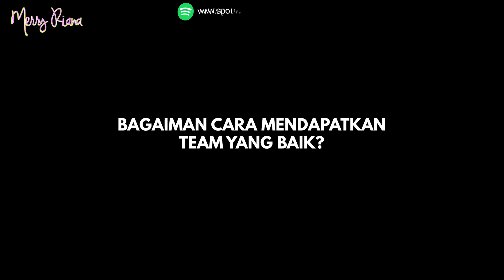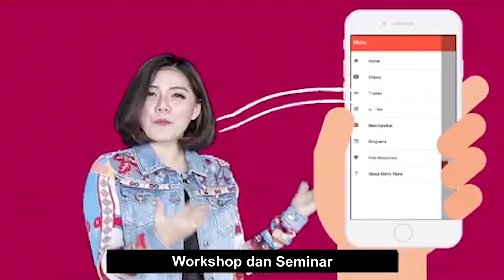MANAGE TEAM SAAT WFH ?? SIAPA TAKUT ?! CARI TAU CARANYA BERIKUT INI | Motivasi Merry | Merry Riana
Motivasi Merry | MANAGE TEAM SAAT WFH ?? SIAPA TAKUT ?! CARI TAU CARANYA BERIKUT INI

Disaat harus Work From Home (WFH) segala interaksi termasuk meeting pun harus dijalankan secara online. Lalu, gimana caranya untuk tetap bisa manage dan bonding dengan team kita dikala WFH?

Simak selengkapnya di video berikut ini ya! :)